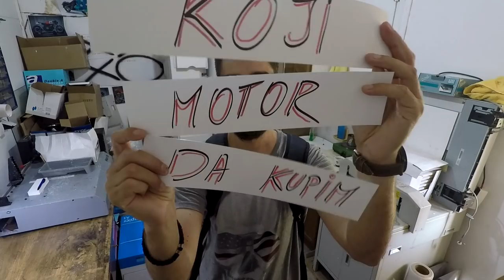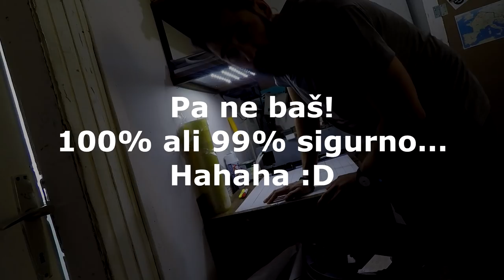Koji motor da KUPIM!!! Odgovor na ovo PITANJE!!!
NAPOMENA! Ima par gresaka u klipu, koje sam naknadno saznao... (ispravke poslali pratioci kanala, i ovom prilikom im se zahvaljujem)
1. Tomos BT 50, ne moze se voziti sa AM kategorijom zato sto razvija vecu brzinu od 45km/h
2. A1 kategorija je ogranicena na 125cc i do 11kw

Ja sam Jovan Dašic, a ovo je moj YouTube kanal :)
na kome možete videti moje MOTO Avanture,
Putovanja, Vlog, savete o akcionim kamerama, dronovima i ostaloj opremi,
Cafe Racer kulturi i uskoro prerada moje Honde VF750 :)